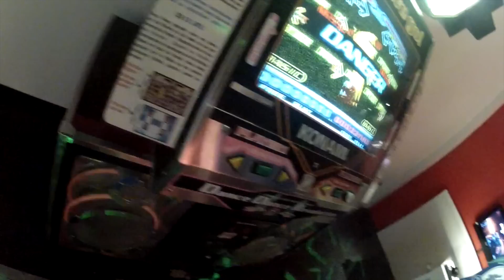Note à moi même - N°7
Note N°7 : Au Québec y'a une blonde, enfin elle avait les cheveux bleus, puis blond, "pis" maintenant c'est brun.. Enfin au Québec y'a une blonde, et avec elle, c'est "L'fun" !